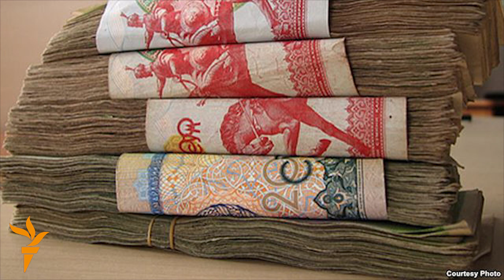Божхоначилар, нақд пул тақчиллиги боис, кесилган маошини кеч олаяпти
Ўзбекистон Давлат божхона қўмитаси ходимлари ўз иш ҳақлари қисқартирилганидан шикоят қилиб, Озодликка мурожаат қилишди. “Давлат коррупцияга қарши курашаётган бир пайтда, ҳуқуқ-тартибот идоралари ходимларининг маошини қисқартириши мантиққа тўғри келадими? Дардимизни кимга айтишни балмадик”, дейилади мактубда. Республика божхона қўмитаси молия бошқармаси бошлиғи Озодлик билан суҳбатда ходимларга 15 фоизлик рағбатлантирув тўловлари вақтинча тўхтатилгани, шунингдек, маошлар вақтида берилмаётгани нақд пул тақчиллиги билан боғлиқ эканини тан олди. Ўзбекистон иқтисодидаги камомад боис давлат ташкилотлари ишчи-хизматчилари иш ҳақи билан боғлиқ муаммолар сурункали тус олмоқда.

Озодликка мурожаат қилган бир гуруҳ божхоначилар ўз шахслари сир қолишини илтимос қилишди. Шу сабабдан улар Давлат божхона қўмитасининг Андижон вилояти бошқармасига доир эканини айта оламиз холос. Шундоқ ҳам кечиктириб бериладиган иш ҳақлари қисқартирилганидан шикоят қилган божхона ходимлари Озодликка ўтган ойда мурожаат қилишган эди. Лекин Озодлик мухбири билан телефон орқали суҳбатлашишдан бош тортишгани боис, улар илгари сурган иддаони текшириш учун вақт талаб этилди.